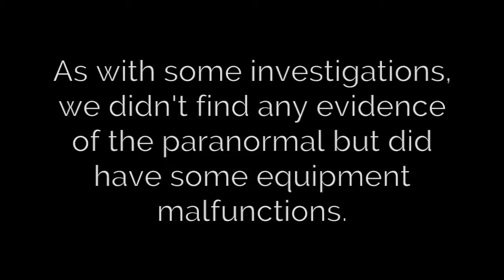Hartford City Jail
Paranormal investigation at Hartford City Jail, Hartford City, Indiana.